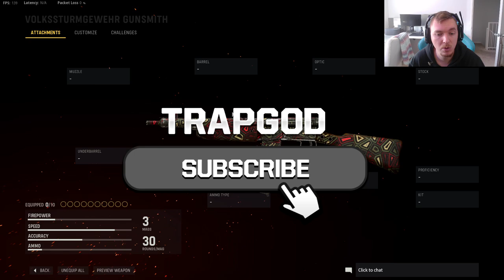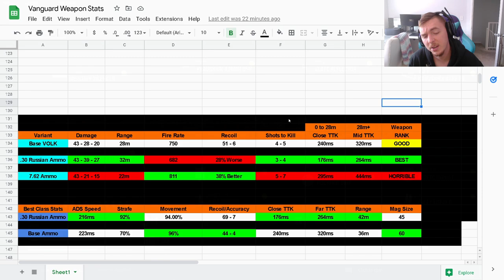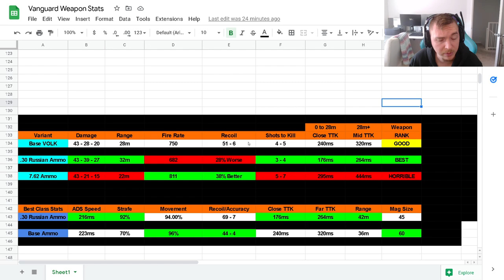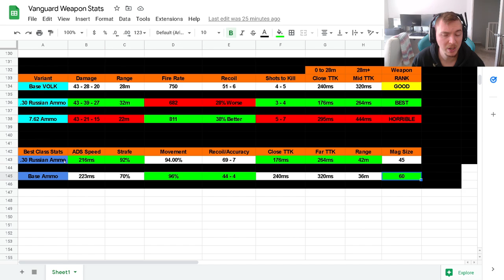The FASTEST KILLING ASSAULT RIFLE! How to make the BEST VOLK CLASS in Vanguard!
💪 STAY UP & GAME with GFUEL! 💪

🎮 THE BEST CONTROLLER! 🎮